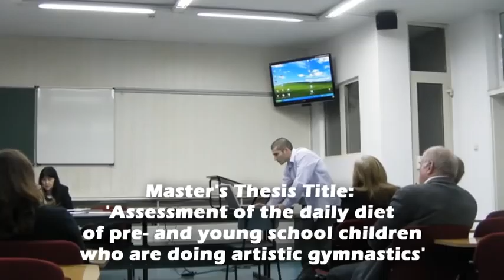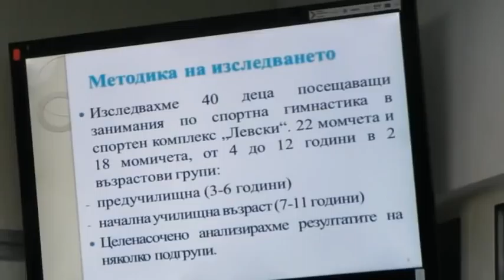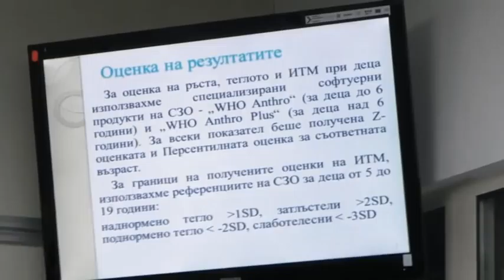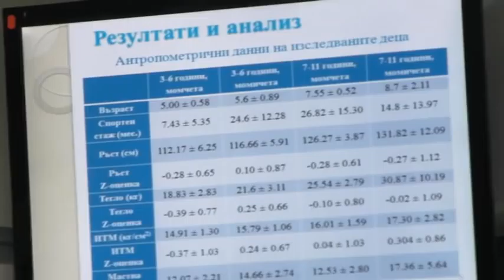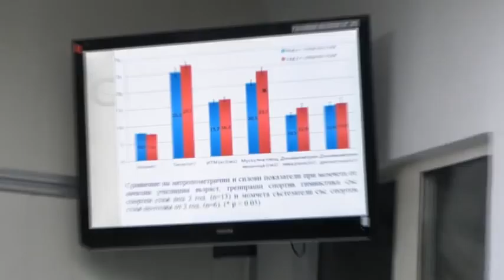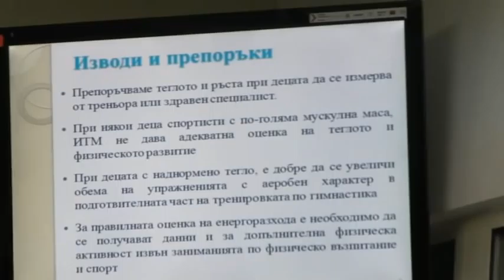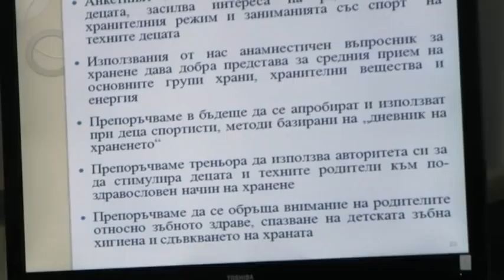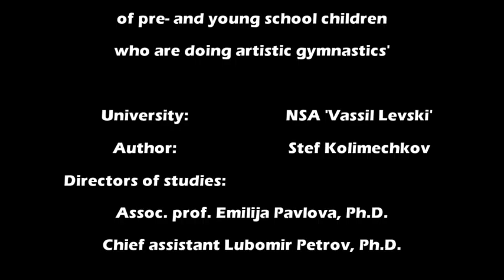'Assessment of the daily diet of pre- and young school children' - Master's Thesis Presentation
M.A. Degree in Physical Education
University: National Sports Academy 'Vassil Levski'
Title: 'Assessment of the daily diet of pre- and young school children who are doing artistic gymnastics'
by Stef Kolimechkov